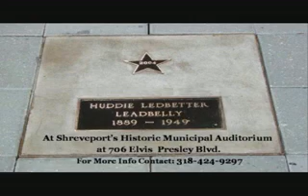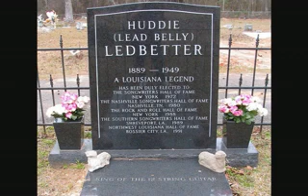Leadbelly - Where Did you Sleep Last Night (traduzione ita)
Dove Hai Dormito La Scorsa Notte

Ragazza mia, ragazza mia, non mentirmi
dimmi dove hai dormito la scorsa notte

nei pini, nei pini
dove il sole non splende neanche
io avrei rabbrividito tutta la notte

Ragazza mia, ragazza mia, dove andrai
sto andando dove spira il freddo vento

suo marito, era un grande lavoratore
solo ad un miglio da qui
la sua testa fu trovata in un ingranaggio
ma il suo corpo non fu mai trovato